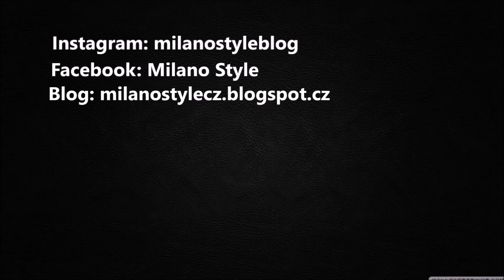S Markétou floristkou - Letní věnec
Ahoj dnes vám Markéta ukáže, jak jednoduše vyrobit letní věnec, který udělá velkou parádu. :-)